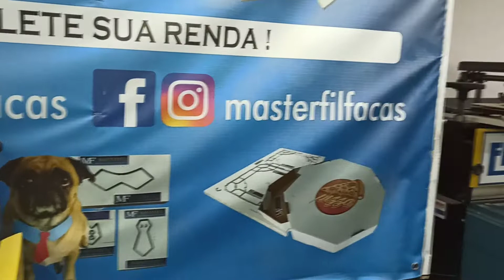Cortador de Embalagens de Panetone Chocotone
Faca ferramenta para uso em máquina Para Fabricar Caixas de Natal Panetone. No video demonstramos o uso da Faca de corte e vinco fazendo embalagem de Panetone, é possível fazer o corte da embalagem de Panetone personalizada (com impressão personalizada). Facas gráficas de vários modelos, entre em contato
Máquina usada no video da Flock Color máquinas de qualidade!